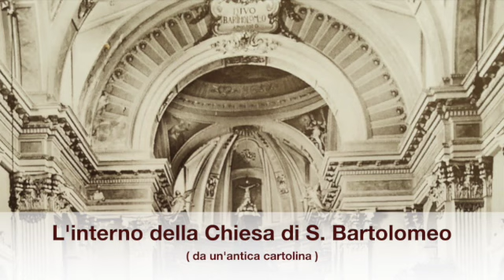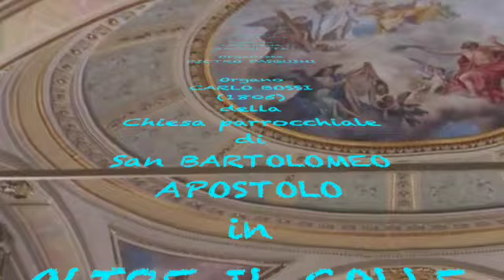P. Terziani: SALVE REGINA, per Soprano e Organo - P. PASQUINI, organo & L. BACCHETTA, soprano (Live)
Il presente canale YouTube viene creato per diffondere la conoscenza dell'Organo Carlo Bossi (1805) di Oltre il Colle (Bergamo), attraverso una serie di video, selezionati dalle registrazioni amatoriali effettuate durante i numerosi e regolari concerti che, dal concerto di inaugurazione in avanti, si sono tenuti su questo pregevole strumento.
Il canale ha come principale funzione quella di mettere in risalto le cristalline caratteristiche foniche di questo organo e ricordare coloro che, in diversa veste (concertisti, artisti, organari, addetti alle registrazioni...) si sono adoperati alla buona riuscita di tutte le manifestazioni artistiche sorte attorno a questo strumento.

In questo video:
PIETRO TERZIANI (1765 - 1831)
SALVE REGINA
(per Soprano e Organo Concertato)

Soprano:
LOREDANA BACCHETTA
Organista:
PIETRO PASQUINI

Live Recording dal Concerto
del 12 agosto 2005

Ripresa del suono: sig. FRANCO ROCCHI